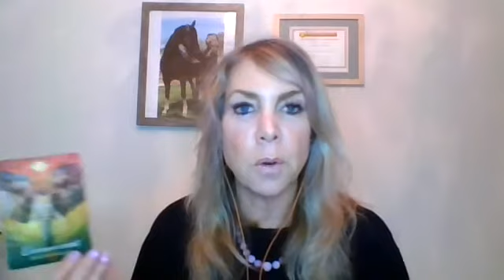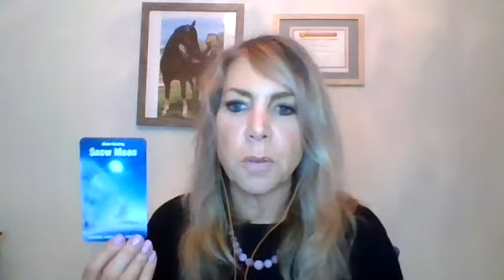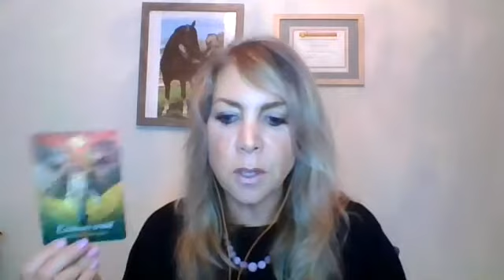Life Path #8 - If You Want Success, Stop Pushing!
This podcast is for Life Path #8 and I discuss How To Fast Track Success!  I channel from Spirit, the Archangels & The Universe specifically on your life path #8.

COME SAY HI & VISIT ME ON SOCIAL MEDIA!